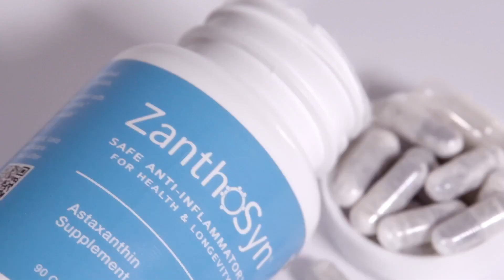Hawaii Football Now- Episode 23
Since the last recording of Hawaiʻi Football Now, 12 coaches have been hired and 7 players signed to play at the University of Hawaiʻi. This week on HFN Ep 23, Jordan Helle and Hunter Hughes offer their impressions of Coach Chang’s coaching staff thus far and also discuss the incoming players and their potential impact on the team.